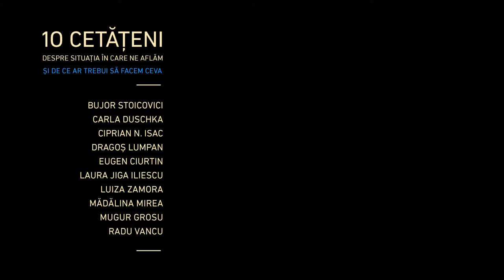De ce să mă conducă un penal? Laura Jiga Iliescu